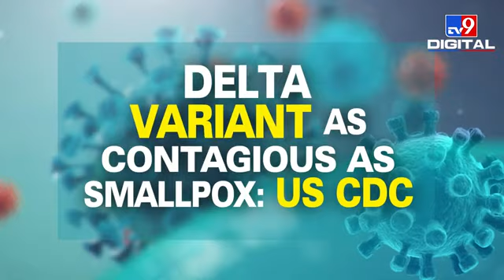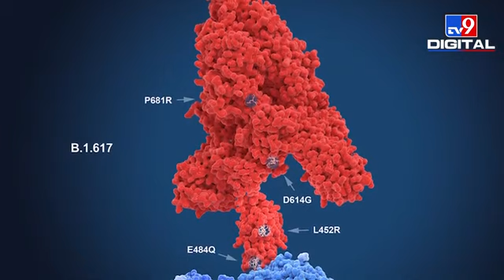How Fast is Delta Variant Spreading ? - DR. SITESH ROY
How Fast is Delta Variant Spreading?
The CDC has stated that the Delta variant of SARS CoV2 is spreading as fast as chickenpox does which has an R0 of almost 9 i.e. one person can infect 9 others.
How does the Delta variant compare to previous ones?
Does vaccination help prevent the spread of the Delta variant?

All this and more topics related to the worldwide spreading of the Delta variant, hear Dr Sitesh Roy discuss with Deepak Kumar from TV9 news!

Dr. Sitesh R. Roy, MBBS (MUMBAI), MD (USA), DNB (USA), FAAP, FAAAAI
US Board Certified Consultant Physician
Specialist in ALLERGY, ASTHMA & CLINICAL IMMUNOLOGY  for all ages.
Founder Director Of Dr Roy Health Solutions Multispecialty Clinics Mumbai
Voted among “THE BEST DOCTORS IN AMERICA” 2005-06 & 2006- 07

🔴 WORKSHOPS/ CAMPS/LECTURES CONDUCTED BY DR. ROY
- Living Asthma Free
- Living Allergy Free
- Immunity-Boosting
- Pre-monsoon Viral prevention
- Diabetes Camp
- Fit Over Forty
- Graceful Aging
- Stress Management
- Relaxed Mind
- Healthy Living
- Happy Living
- Healing Through Breathing